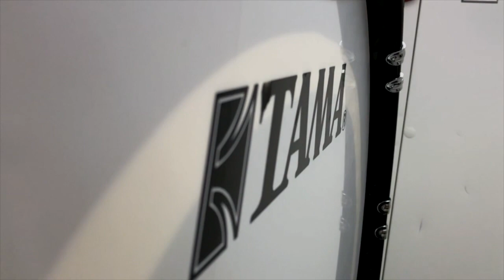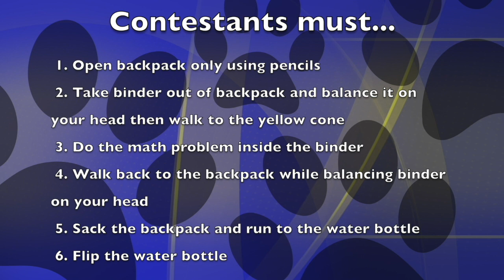Episode 69 - The Show Before the Holiday Spectacular Show - 12/8/17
The latest episode of DVTV, has just been released.  Ellis Stanton is the show's Senior Producer and Matt Chiarino is your host.  This week's show includes the following segments:  Cool Whips, Behind the Scenes, Battle of the Blue & Gold, and Watch It!

0:00 - Cool Whips:  Brendan Antrosiglio and Ethan Dean take a look at Gavin Lucarino's Harley Davidson motorcycle.

2:59 - Behind the Scenes:  Aidan Fernandez and Liam Lyons create a unique segment featuring different drums.

4:38 - Battle of the Blue & Gold:  Maddy Brogan, Shelby Pyatt, & Nicole Giambrone challenge Anthony Fancera and Alexa DeWire to an unusual obstacle course.

8:55 - Watch It!:  Kevin Zipay goes around Del Val asking people to name their all-time favorite holiday movie.